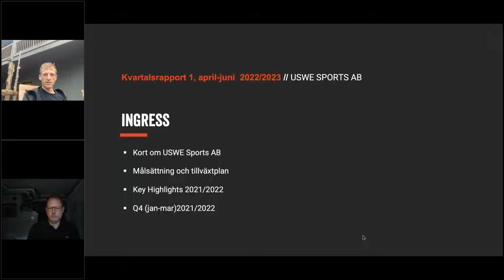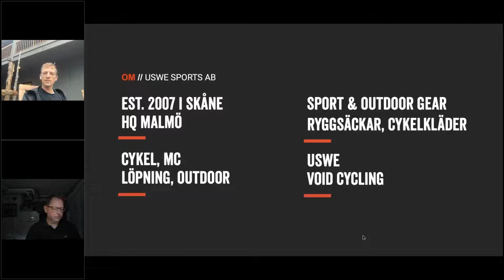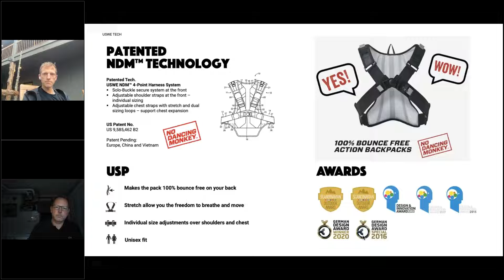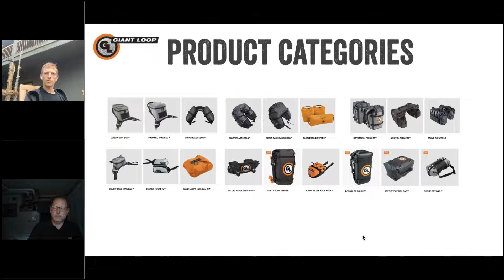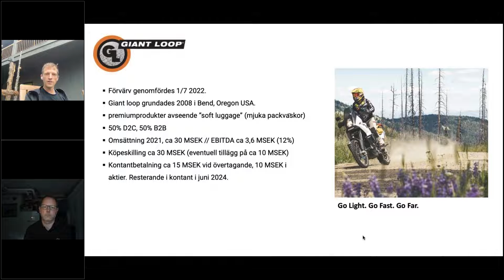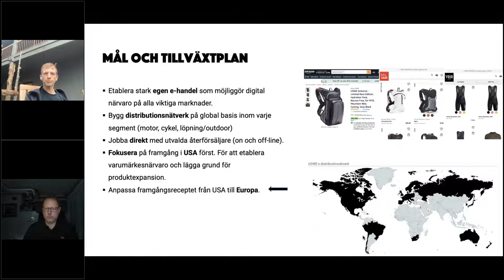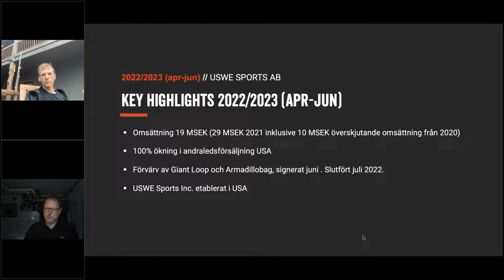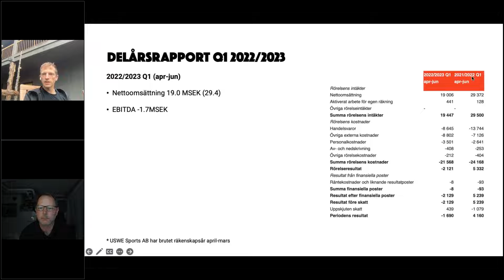USWE presenterar Q1 2022/23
USWE:s VD Jacob Westerberg och CFO Bo-Göran Jaxelius sammanfattar bolagets Q1 rapport för det brutna räkenskapsåret 2022/2023 och svarar på frågor från analytiker och investerare. Moderator är Jens Jacob Aabel Nordkvist, analytiker på Västra Hamnen Corporate Finance.